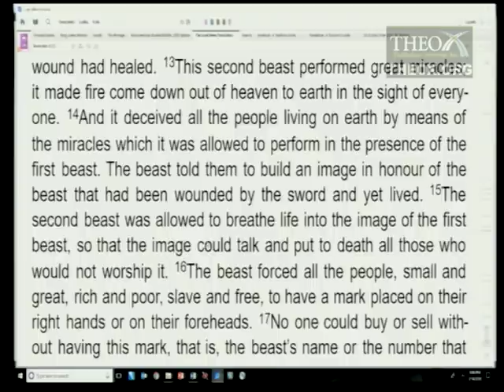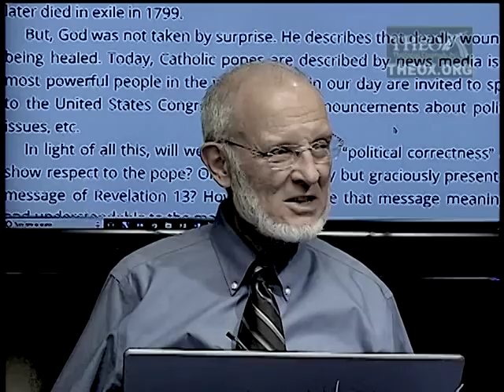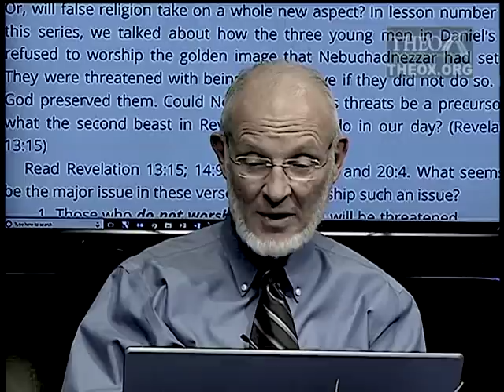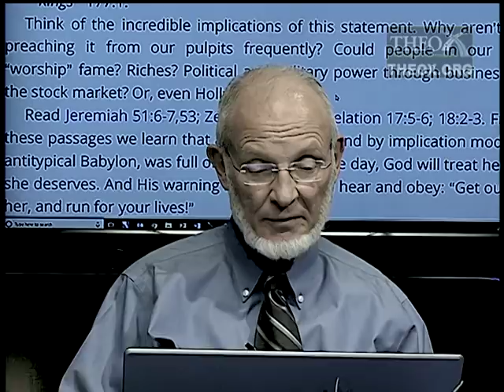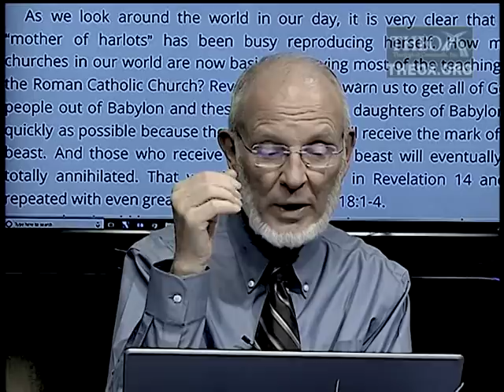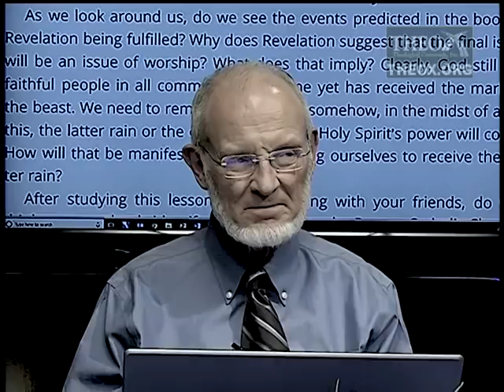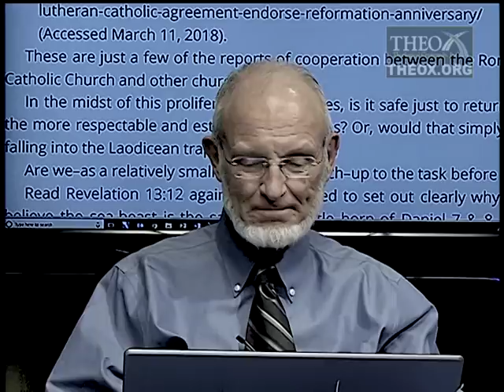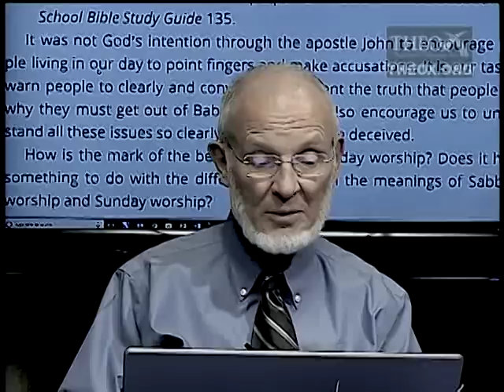10. America and Babylon (June 9) Sabbath School 2018 Quarter 2 Lesson "End Time"